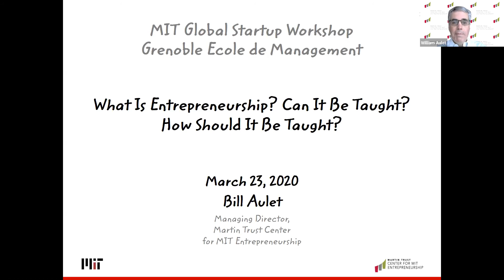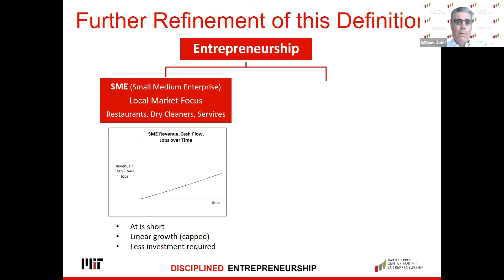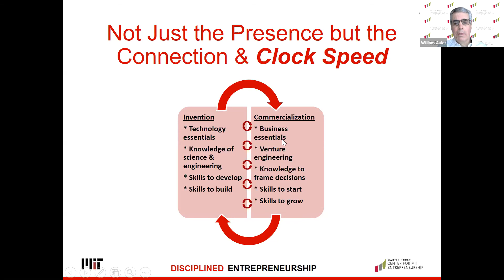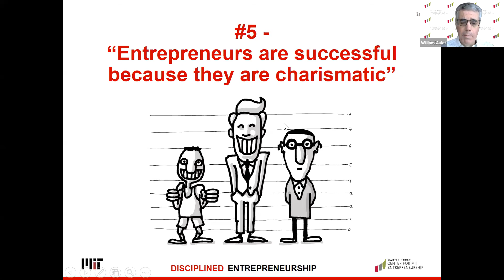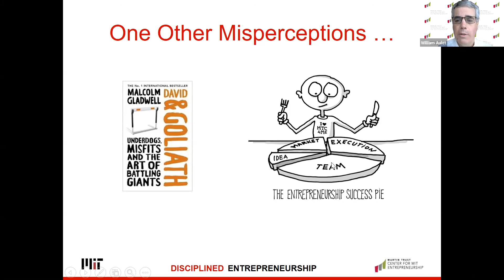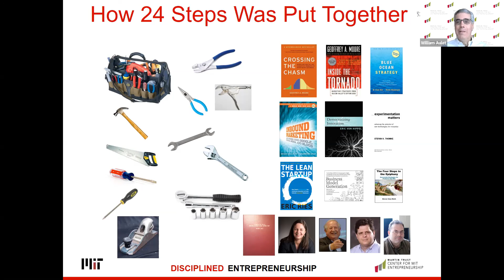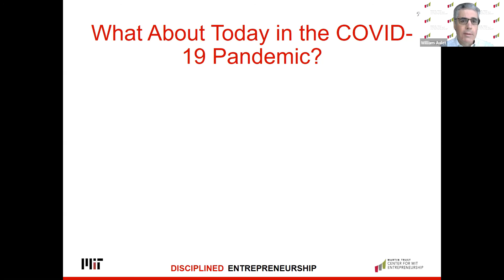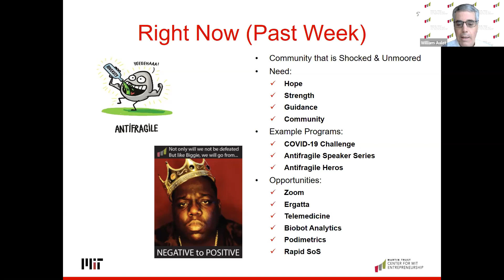Prof. Bill Aulet | MIT GSW 2020 Keynote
What is Entrepreneurship? Can it be taught? How should it be taught? Learn from Bill Aulet, Managing Director of the MIT Martin Trust Center for Entrepreneurship and Professor of the Practice at the MIT Sloan School of Management.

Bill is changing the way entrepreneurship is understood, taught and practiced around the world. He is an award-winning educator and author, whose current work is built off the foundation of his 25-year successful business career, first at IBM, and then as a three-time serial entrepreneur. During this time, he directly raised over a hundred million dollars and, more importantly, created hundreds of millions of dollars of shareholder value through his companies.

Since 2009, Bill has been responsible for leading the development of entrepreneurship education across MIT at the Trust Center. His first book, "Disciplined Entrepreneurship" was released in August 2013 and has been converted (as of July 2017) to versions in Arabic, audio (via Audible), Chinese Orthodox, Chinese Simplified, Croatian, Danish, German, Farsi, Japanese, Korean (where it was named one of the top Economics & Business books of 2014 by the prestigious Kyobo Book Store), Mongolian, Polish, Russian, Spanish, Swedish, Thai, Turkish and Vietnamese.  It has been a bestseller in many countries, including Korea, Thailand and Vietnam. It has also been the basis of a series of highly successful MIT edX online classes: Entrepreneurship 101,  Entrepreneurship 102 and Entrepreneurship 103, as well as the MIT Global Entrepreneurship Bootcamps, which have been held at different locations, including MIT, Seoul and Brisbane (Australia). The accompanying follow-on book, "Disciplined Entrepreneurship Workbook"was released in April 2017.

He has widely published in places such as the Wall Street Journal, TechCrunch, the Boston Globe, the Sloan Management Review, the Kauffman Foundation, Entrepreneur Magazine, MIT Sloan Experts and more. He has been a featured speaker on shows such as CNBC's Squawk Box, BBC News and Bloomberg News, as well as at events and conferences around the world. He has degrees from Harvard and MIT and is a board member of MITEK Systems (NASDAQ: MITK) and XL Hybrids Inc., as well as a visiting professor at University of Strathclyde (Scotland).

On July 1, 2017, Bill was named a Professor of the Practice at MIT Sloan, the first at the school in the area of entrepreneurship since Alex d'Arbeloff received the designation in 2003. Bill has earned external recognition as well for his efforts, which include Boston 50 on Fire, 2017 Favorite MBA Professors from Poets and Quants and 2018 Nannerl Keohane Distinguished Visiting Professorship at the University of North Carolina at Chapel Hill and Duke University.